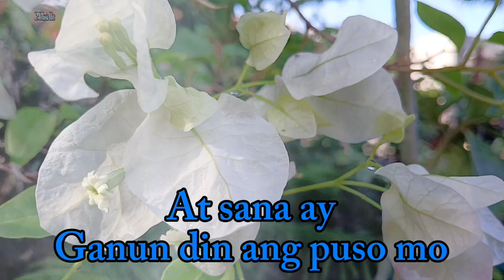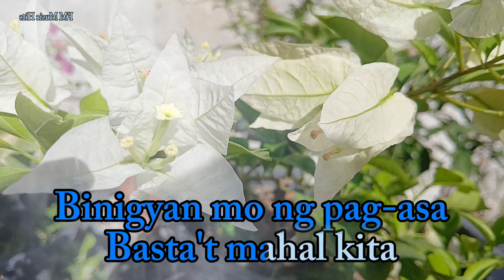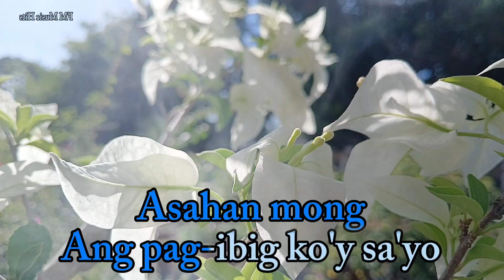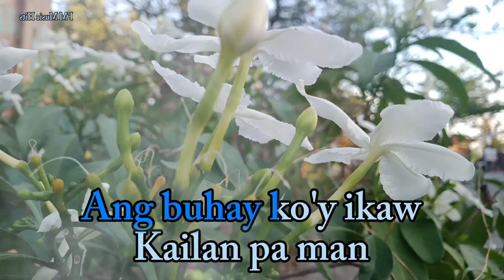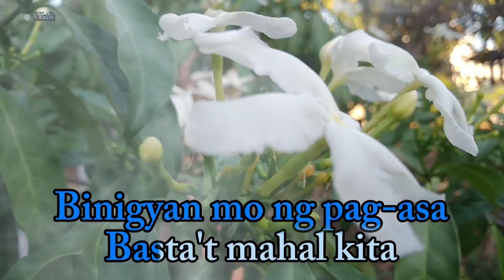As Requested" I Believe - Sassy Girl " Cover (Lyrics Video)